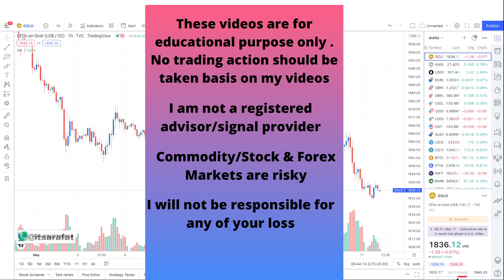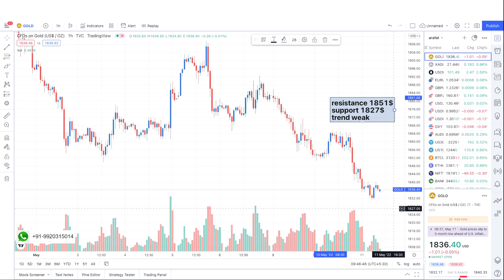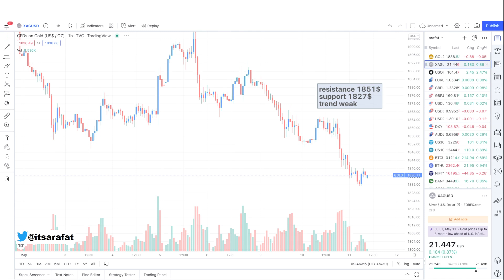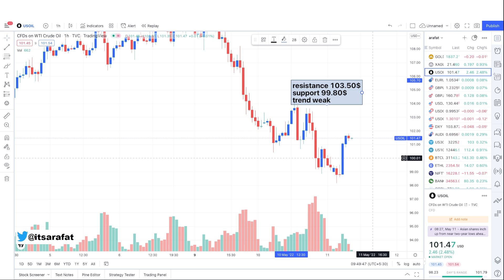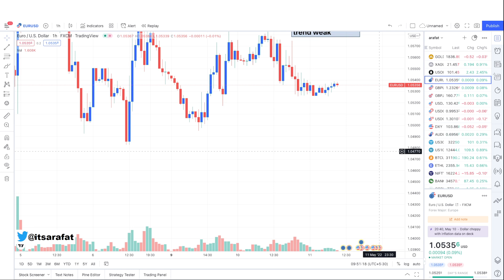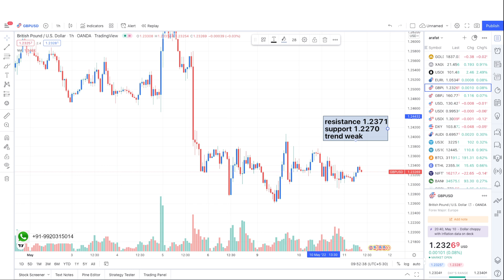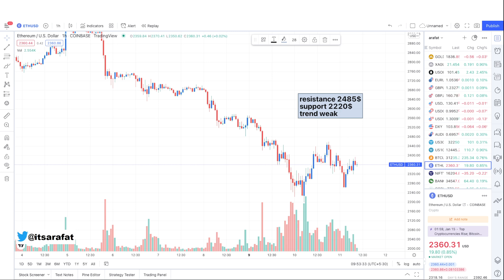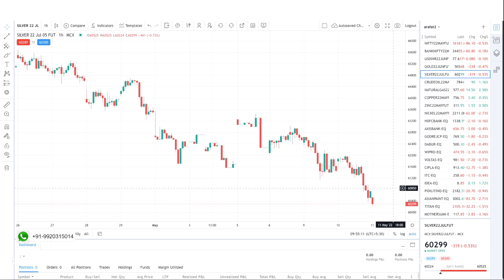US CPI Numbers Due Today | अमेरिका के महंगाई के आंकड़ों से पड़ेगा गोल्ड पर असर | Live Crude Oil Update